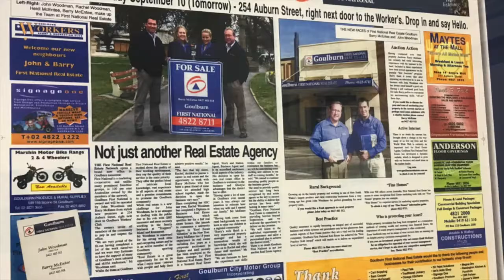GFN 14TH Birthday